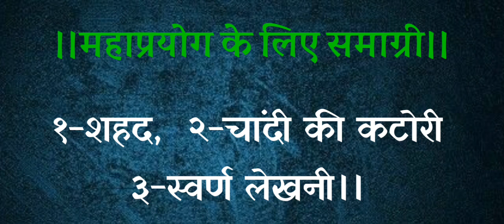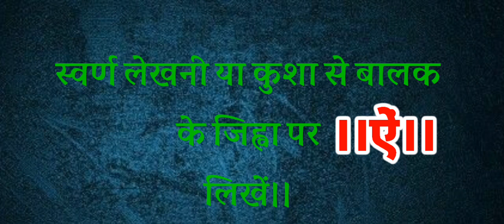Saraswati_puja_vidhi basant_panchami. बसंत पंचमी में एक महाप्रयोग विद्या बुद्धि वाणी को देने वाला।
जय  श्रीराम 🙏🙏🙏
जयतु भारतवर्ष:🚩🚩🚩🚩
।।ॐॐॐॐॐॐॐॐॐॐॐ